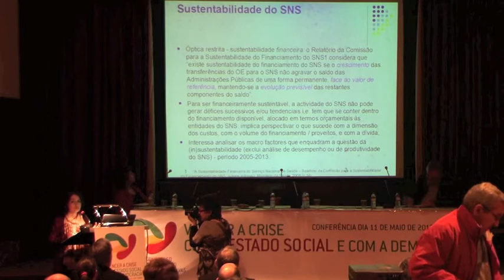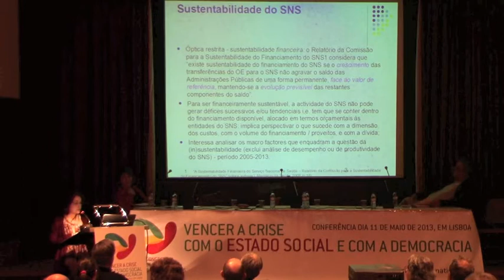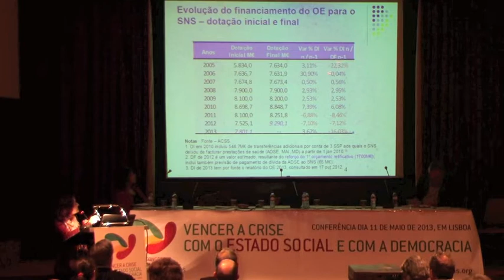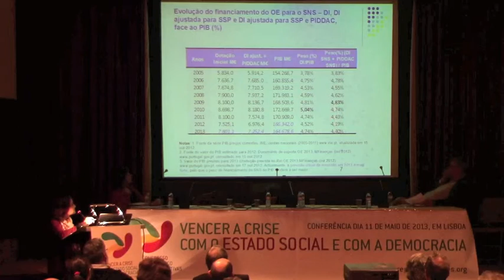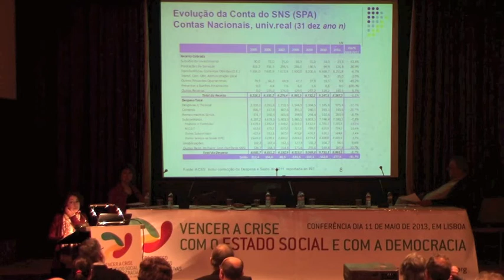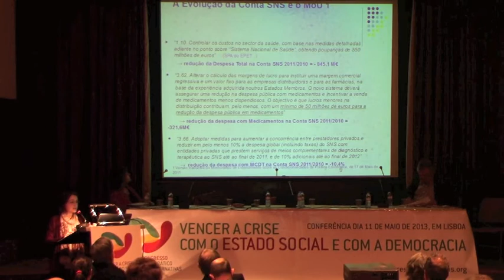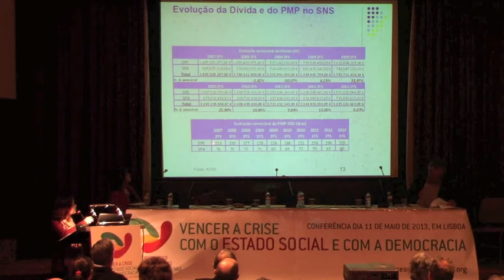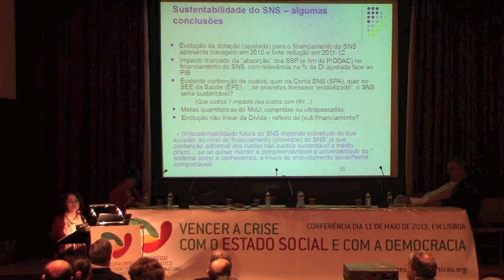Vencer a Crise com o Serviço Nacional de Saúde | Debate em Lisboa, 6 de Abril | Ana Sofia Ferreira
Realizou-se no dia 6 de Abril, entre as 10h e as 19h, no Hotel Roma, em Lisboa, o Debate VENCER A CRISE COM O SERVIÇO NACIONAL DE SAÚDE, iniciativa preparatória da Conferência VENCER A CRISE COM O ESTADO SOCIAL E COM A DEMOCRACIA.

A consagração do direito constitucional à saúde e a criação do Serviço Nacional de Saúde (SNS), de acesso geral e universal, permitiram ganhos nos principais indicadores de saúde que são justamente considerados das conquistas mais importantes do Portugal democrático. Agora que o país empobrece à força de decretos de austeridade, o Governo pretende substituir este serviço público por um sistema minimalista de cuidados de saúde, progressivamente seletivo na sua prestação, desvalorizado pelos cidadãos com mais rendimentos e com missão assistencialista e residual. Ao mesmo tempo, inicia uma clara transferência dos recursos do SNS para outros setores e são criados incentivos para os cidadãos deixarem de recorrer ao serviço público.

No contexto de crise que vivemos, é fundamental garantir a universalidade de acesso aos cuidados de saúde e a utilização dos recursos de forma a prestar serviços de qualidade. É urgente envolver os cidadãos no debate sobre a centralidade do SNS para o fortalecimento da coesão social e para o crescimento económico. É imprescindível encontrar os denominadores comuns que possibilitem a construção de alternativas políticas de governação alicerçadas num SNS mais forte e mais qualificado.